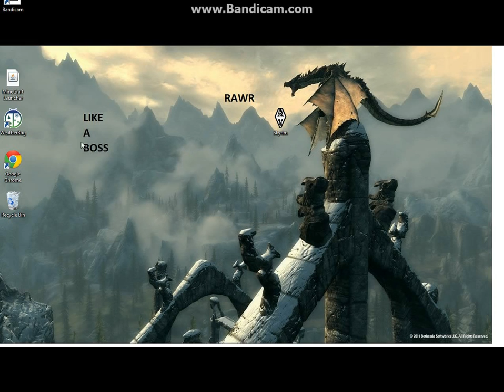Dropper- custom map for minecraft 1.2 part 2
The custom map is played here! The Dropper. Sorry for no commentary my microphone wasnt working. Enjoy :D